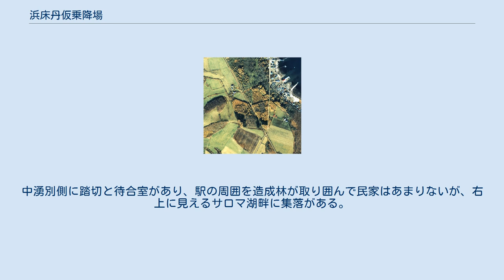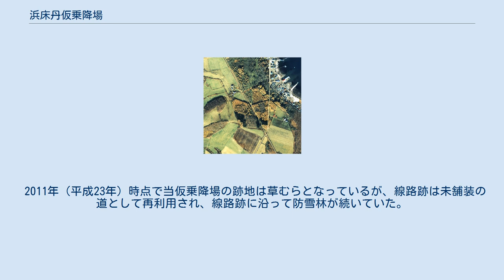浜床丹仮乗降場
1977年の浜床丹仮乗降場と周囲約750m範囲。
下が網走方面。
中湧別側に踏切と待合室があり、駅の周囲を造成林が取り囲んで民家はあまりないが、右上に見えるサロマ湖畔に集落がある。
国土交通省 国土地理院 地図・空中写真閲覧サービスの空中写真を基に作成 浜床丹仮乗降場（はまとこたんかりじょうこうじょう）は、北海道（網走支庁）常呂郡佐呂間町字若里にかつて存在した、日本国有鉄道（国鉄）湧網線の仮乗降場（廃駅）である。
湧網線の廃線に伴い、1987年（昭和62年）3月20日に廃止された。
ホームは、線路の北西側（網走方面に向かって左手側）に存在した。
 廃止時まで仮乗降場であり、無人駅となっていた。
駅舎は無かったが、ホーム南側入口附近に待合所を有していた。
ホームは中湧別方にスロープを有し、駅施設外に連絡していた。
 当仮乗降場が、所在する地区「床丹」の浜寄りにあったために「浜」を冠した。
 2011年（平成23年）時点で当仮乗降場の跡地は草むらとなっているが、線路跡は未舗装の道として再利用され、線路跡に沿って防雪林が続いていた。